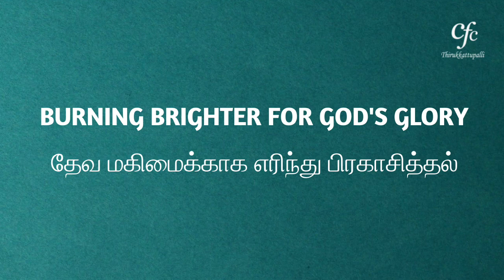BURNING BRIGHTER FOR GOD'S GLORY | தேவ மகிமைக்காக எரிந்து பிரகாசித்தல் | Bro.Thomas Koshy |CFC Dubai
Special Meeting | சகோ. தாமஸ் கோஷி | CFC Dubai